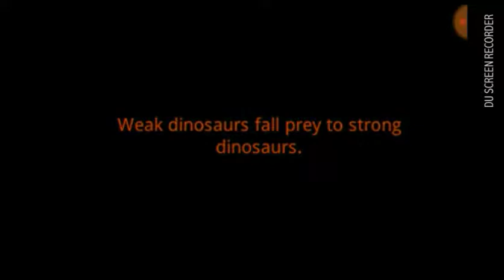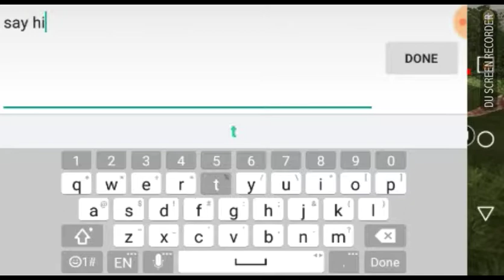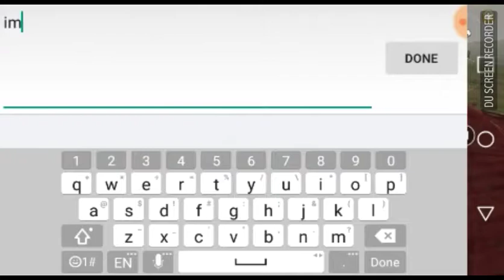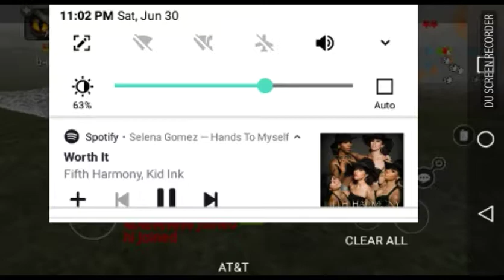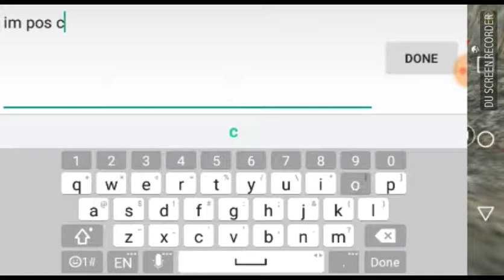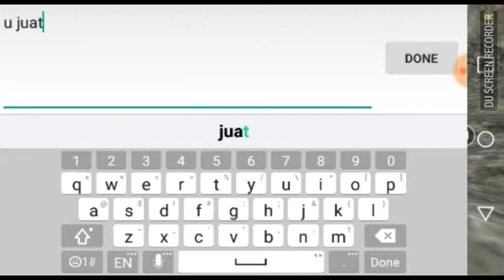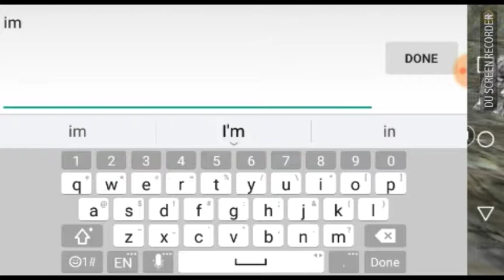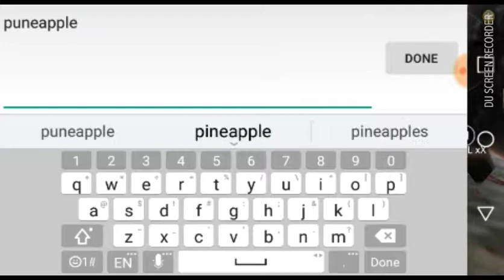Trolling pple on dinos online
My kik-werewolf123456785